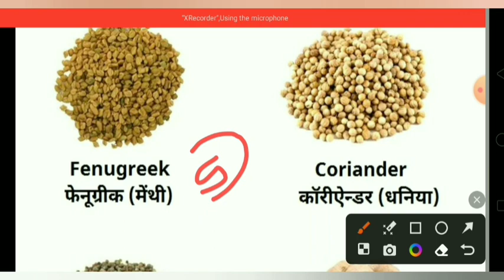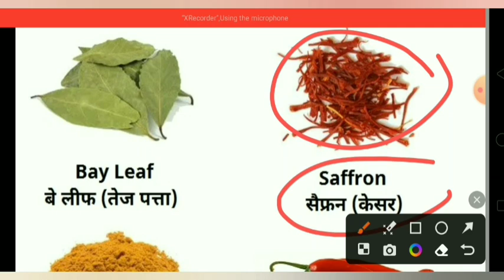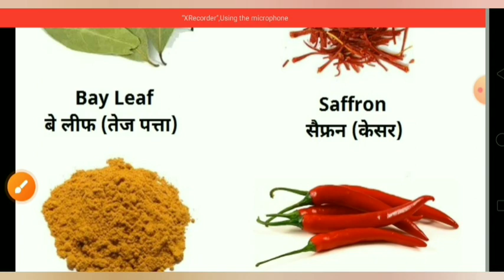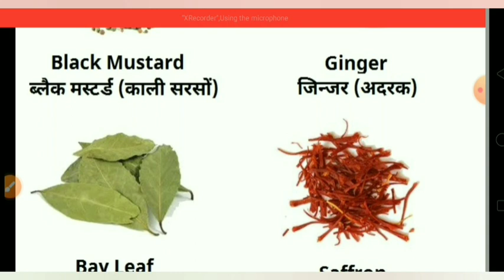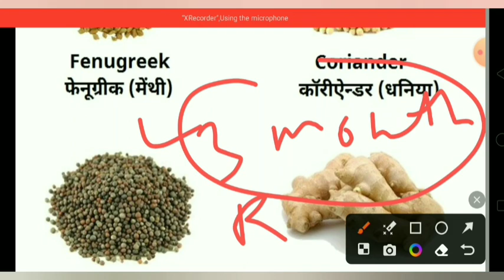Assam Rifles Recruitment 2023 | Cook Trade Full Details || Trade Test Related Question